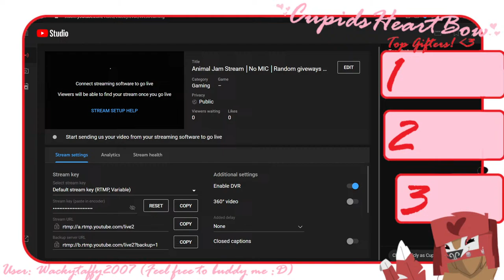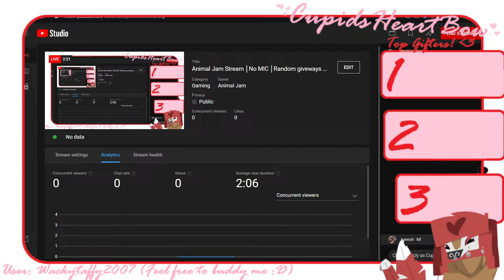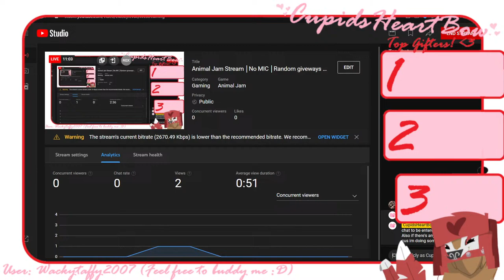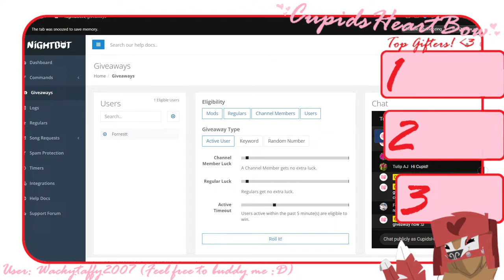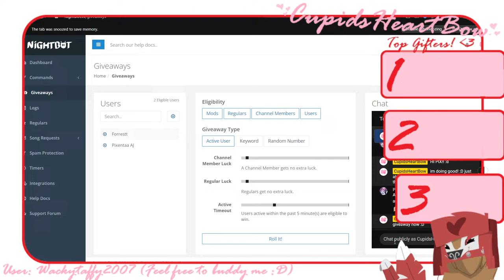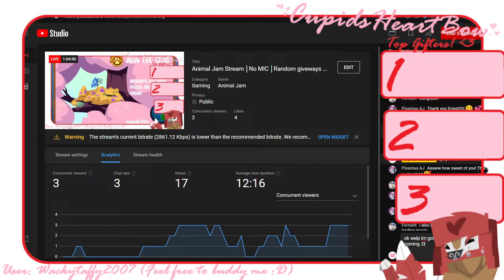Animal Jam Stream │No MIC │Random giveways every 10 │Green Short at 150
Random aj stream thats scuffed :P

Some basic rules:
No being rude to others in chat.
Cussing is allowed but please keep to a minimum.
Just chill and don't be an a-hole.

Random Giveaways every 10 since i dont have that much good items.